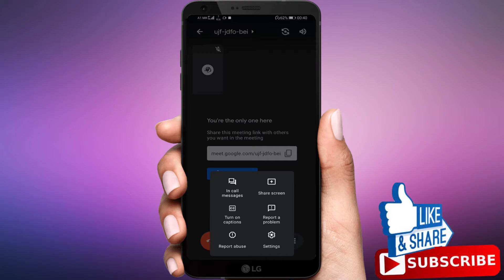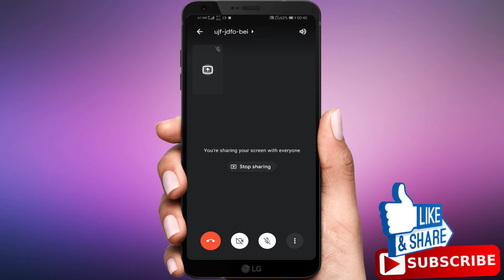How To Share Screen On Google Meet On Mobile Phone (Android/IOS)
How To Share Screen On Google Meet On Mobile Phone (Android/IOS), How to Share Video with Audio During Present Screen on Google Meet in Mobile, Google Meet Screen Sharing Mobile

This quick guide shows you how to share your iPhone, iPad and Android screen while using Google Meet. People use Google Meet to teach classes virtually, hold online meetings, conference with clients and make remote video calls. Lets see how.